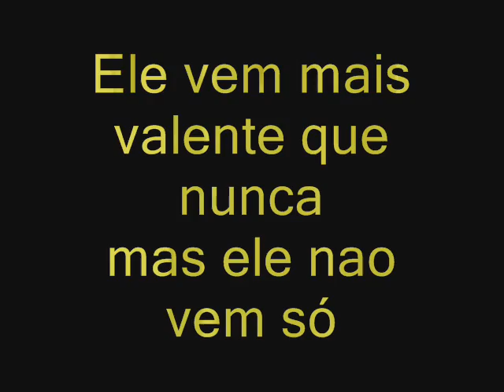trailer Rudy Baboa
trailer do melhor filme de todos os tempos